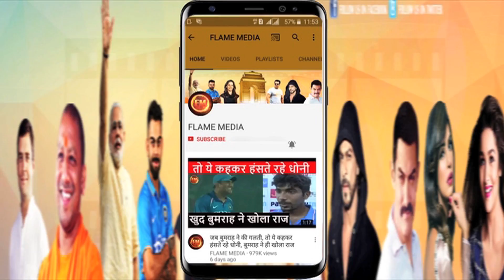प्रिया के वायरल गाने के पीछे की कहानी, 4 दशक पहले लिखा गया था गाना